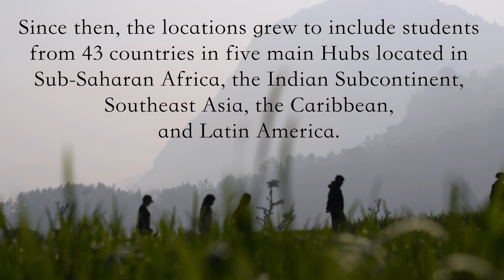SUM Bible College - International Story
A celebration of the international SUM sites.